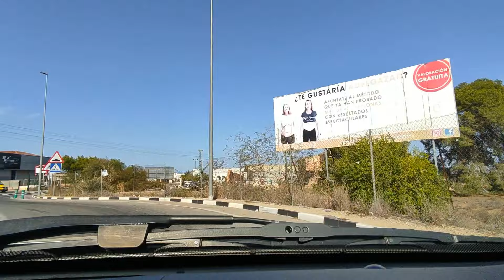☀🌴🏡🚗 Trip through areas near Torrevieja 🇪🇦 Los Montesinos ➡ Benijofar ➡ Rojales ➡ Ciudad Quesada.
Viaje por zonas cercanas a Torrevieja / Поездка по окрестностям Торревьехи.

Los Montesinos ➡ Benijofar ➡ Rojales ➡ Ciudad Quesada.

*Este Video Vlog está hecho para mostrar la ciudad y el medio ambiente, si estás presente en este video y no quieres estar por favor contáctame o comenta este video y te eliminaré por completo e inmediatamente *
*Этот видеоблог создан для того, чтобы показать город и окружающую среду. Если вы присутствуете в этом видео и не хотите присутствовать, пожалуйста, свяжитесь со мной или прокомментируйте это видео, и я полностью и немедленно удалю вас *